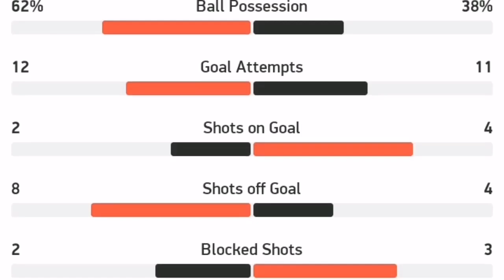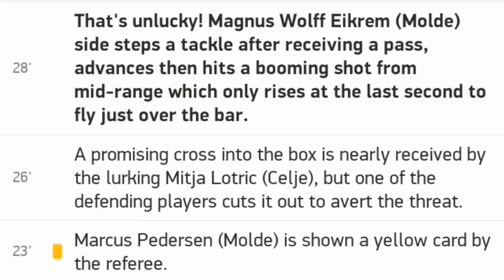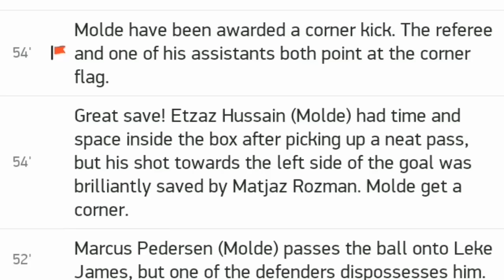Wolfsburg vs Augsburg 0 0 / All goals and highlights 4.10.2020 / Bundesliga Germany 2020/2021